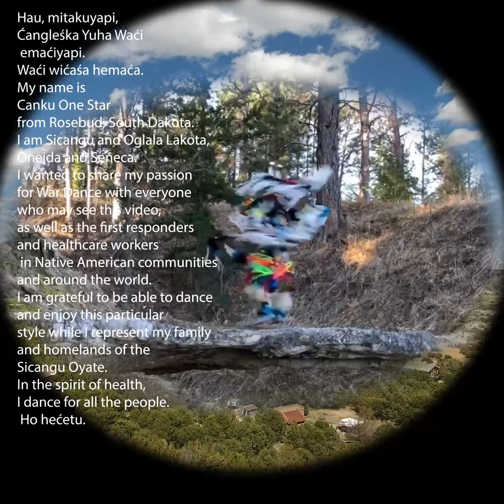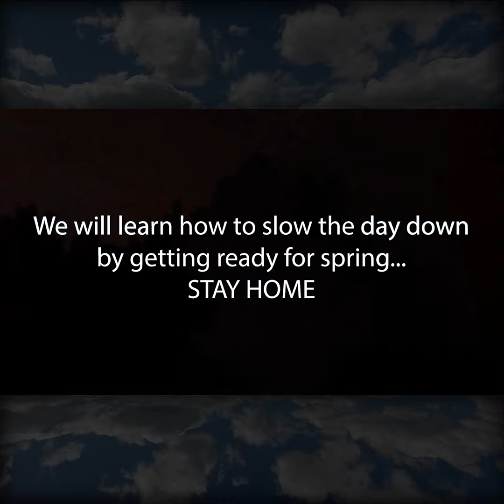STONE SOOP “Love & War“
VJ Pony
“Love & War“ as our ancestor told us. with the web of life, we will build bridges in light, and sound. As we heal each other with strength and wisdom..
We will be broadcasting the transition of life's challenge's, and sharing knowledge of our relatives who have been connecting the dots for survival, with balance and a traditional way of life.
These are the days we knew were coming, if we listened to our elders. In sacred path we walk with beauty, and healing for all.Sty tuned for more, sharing some love, and healing, for all of our relations...🙏🎤🧐Smudging with cedar and sacred sage is healing. Music connects us all! One heart beat at a time.
Special Thanks to Canku OneStar Martin Sisterz Ateekee Michelle Thomas Nadine Nagamatsu Thana Redhawk Pete Sands Adam Fierro Angel Thompson Michael Stearns David Lente Philmer Bluehouse Wesley Studie The HU Harold Gadwa Larry Yazzie Kurt Young Adrian Wall Karma Walker Frederick Aragón Vernelle M. Chase
New Mexico Independent Film Network New Mexico Film
Marc Yaffee Derrick J. Lente
Ntv Native Music Television has “Authorized licenses, rights, consents, and permissions to publish content.